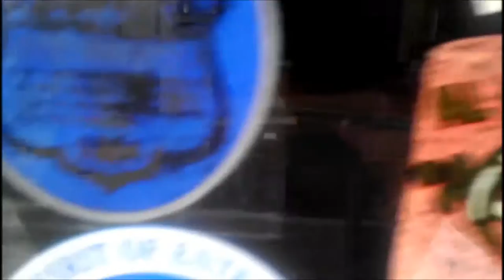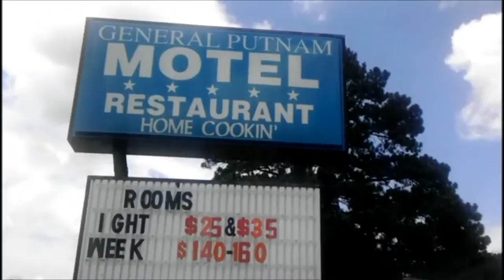General Putnam Motel in the movie My Cousin Vinny - 20 Years Later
This is the General Putnam Motel in the 1992 movie My Cousin Vinny, starring Joe Pesci, Marisa Tomei, and Ralph Macchio.

The General Putnam Motel is the very first place Vinny and Lisa stayed when they came to town. It is also the place where the steam whistle from the sawmill kept waking them up in the morning.

The General Putnam Diner sits directly in front of the motel and is where Vinny and Lisa visited after being woken up by the 5 a.m. sawmill whistle. Yeah, this is the spot where the menu options were simply "Breakfast," "Lunch," and "Dinner." Some of the most memorable quotes in the movie took place in this diner, including one of my personal favorites by Vinny: "Excuse me, you guys down here hear about the ongoing cholesterol problem in the country?"

While the movie was set in fictional Beechum County, Alabama, the entire movie was filmed on location in Georgia. We managed to find 12 filming locations.

Check out the "My Cousin Vinny: Then and Now 20th Anniversary" blog post to see tons of photos.